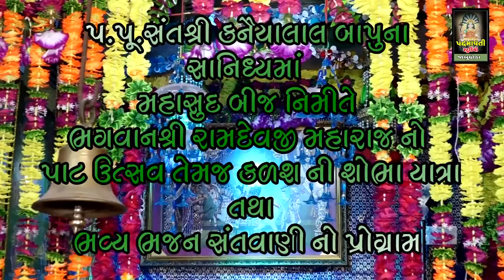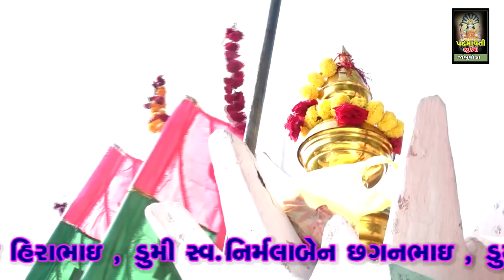પ્રથમ પહેલા તમને સમરિયે || ઉષા પઢિયાર || Usha Padhiyar || Nakadangdham Mahelol , Ta- Godhara || 2022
ભજન આરાધક :- Usha PAdhiyar
બેન્જો:- Lalabhai Vadodara
તબલા:- Praful Sukhadiya , Sonu Sukhadiya
સાઉન્ડ:- Rathod Sound Godhara